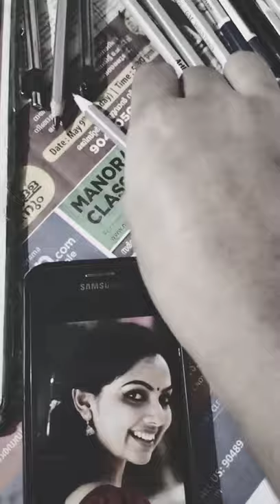drawing#samvritha Sunil#art work